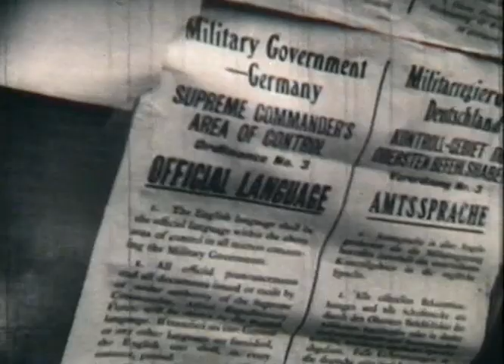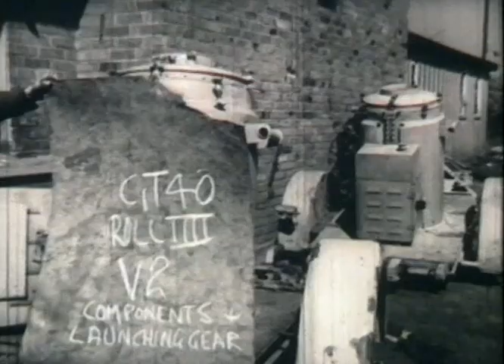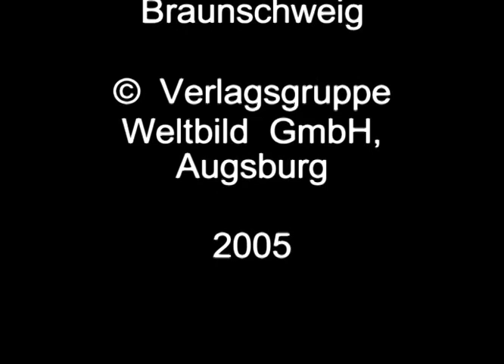Feuersturm am Rhein - die totale Zerstörung